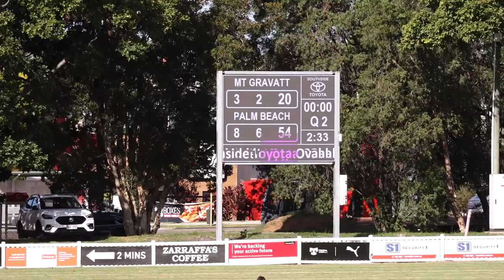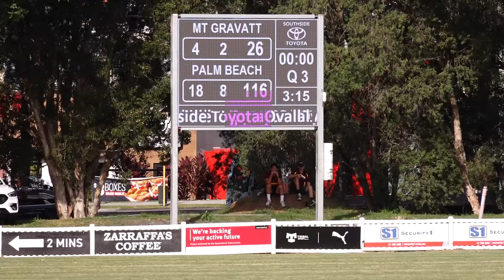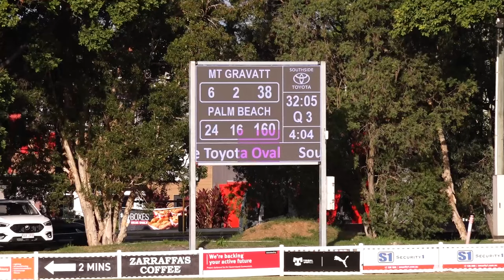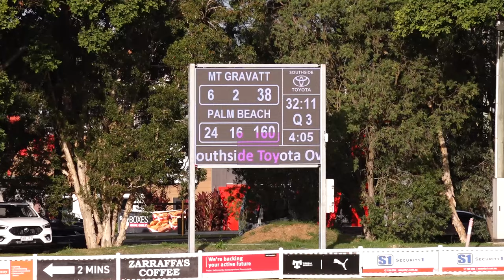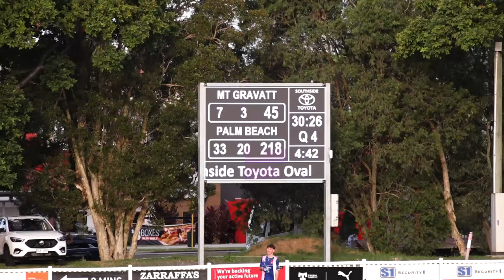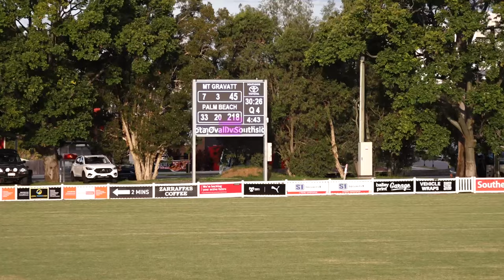QAFL ROUND 2 - Mt Gravatt v Palm Beach Crrumbin